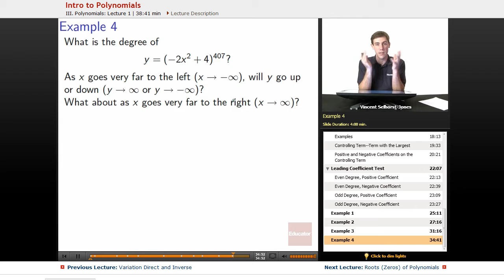"Intro to Polynomials" | Precalculus with Educator.com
Understand your Precalculus/Math Analysis homework and ace the test with Educator.com's awesome hand-picked instructors.